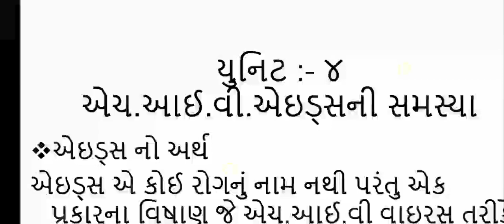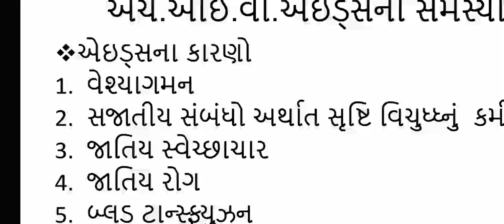B.A. Sem-4 Sociology Paper-9 Unit-4 Lecture+7.2 By. Trusha B. Kumbharana